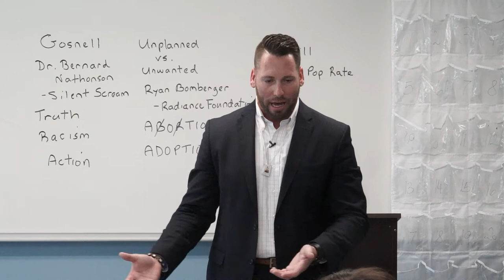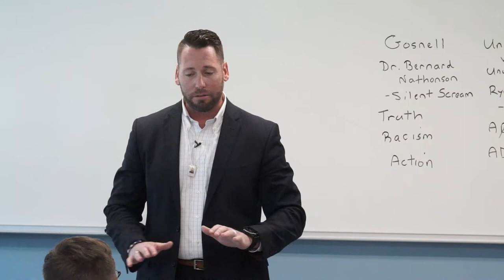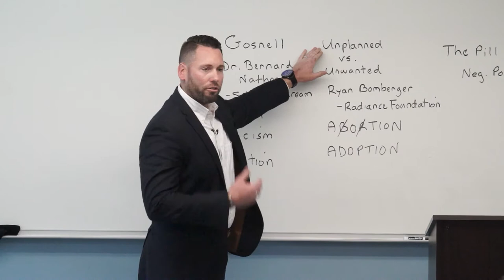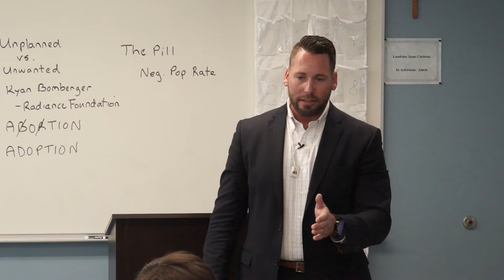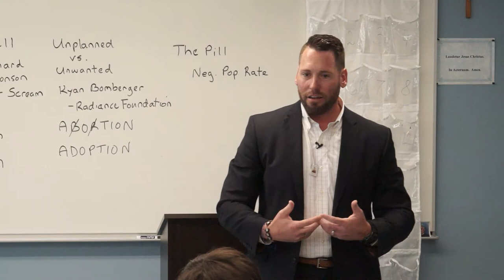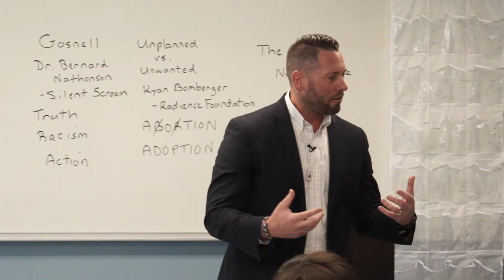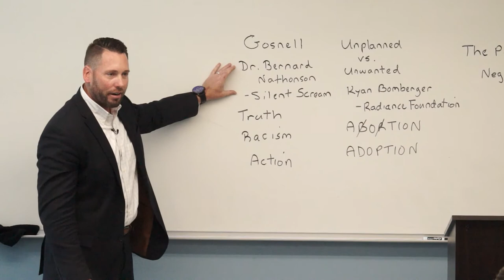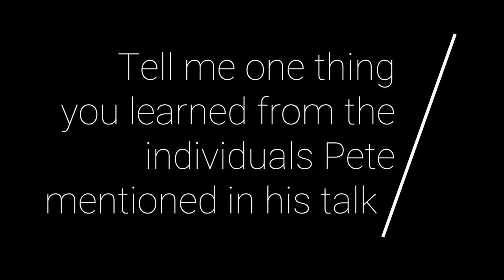The Narrow Path by Pete De Maio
Pete De Maio, speaker for Pennsylvanians for Human Life shares his story at  Devon Preparatory School.  Choosing the Narrow Path isn't always easy but it is the right thing to do.